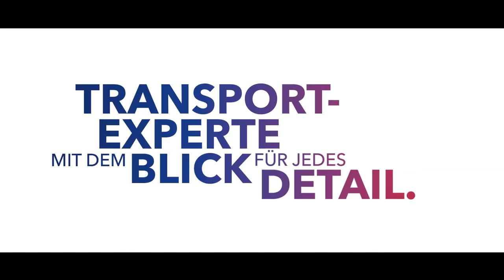Ausbildung zum Berufskraftfahrer (m/w)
Werden Sie Transportexperte mit dem Blick für jedes Detail. Jetzt mehr über die Ausbildung zum Berufskraftfahrer bei BLG LOGISTICS erfahren und direkt bewerben!